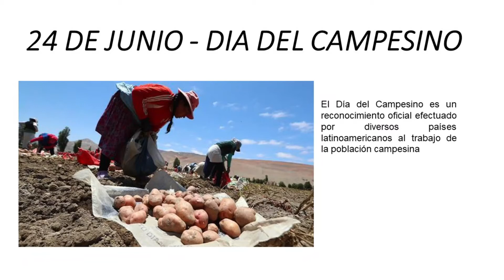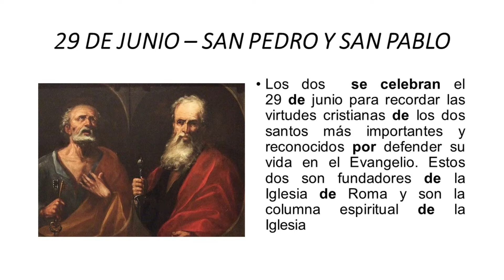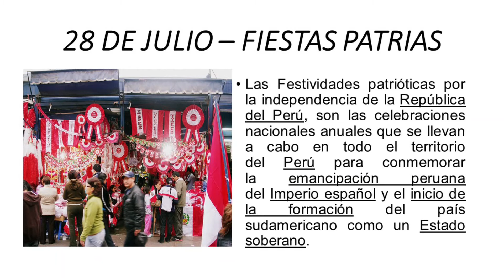FECHAS CIVICAS PARA EL DESARROLLO DE LA EXPERIENCIA CUATRO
MATERIA PEDAGOGICO REFERENCIAL DE LAS FECHAS CIVICAS PARA EL LABORATORIO ARTE DEL BICENTENARIO 2021